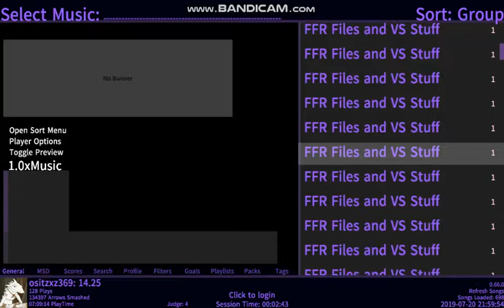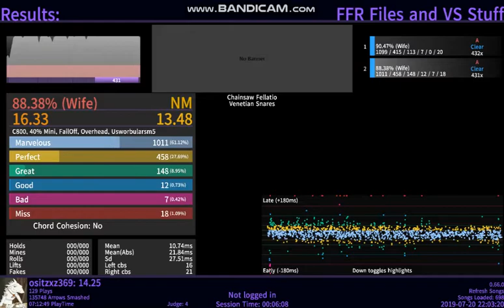Chainsaw Fellatio Draft 1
Just another VENETIAN SNARES stepfile. Created some time ago, but the playtest is recent.